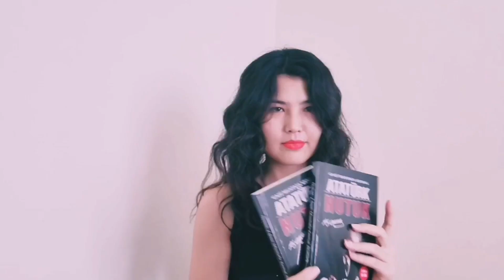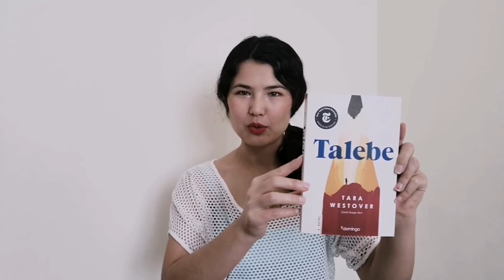KİTAP ALIŞVERİŞİ | KARGO AÇILIMI | bkm.com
Evet, hüsrana uğradım 😶

Merhaba arkadaşlar, diğer videolarıma göz atmak isterseniz lütfen linklere tıklayınız.